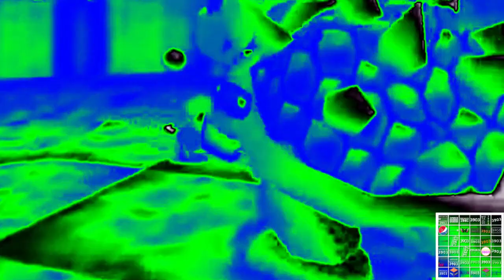[REQUEST] Super Mario 64 Intro in Autovocoding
Requested By: Jay WB Fan 2023